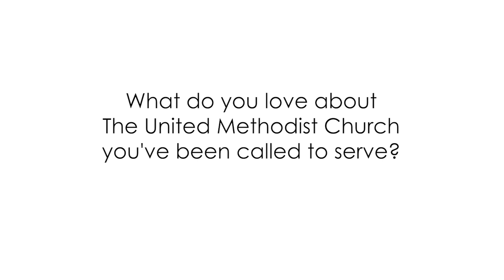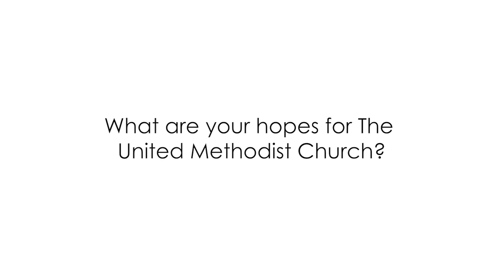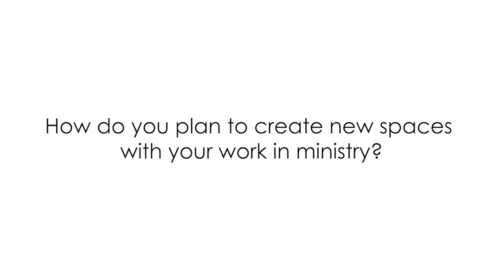2019 North Texas Conference ordinands (2/3)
Listen to these 2019 ordinands from the North Texas Conference share what they love about The United Methodist Church and their hopes for the denomination: Pavielle Jenkins, Evan Jones, Bill Mauldin, Courtney Schultz, Chuck Church, Geoffrey Moore, Ricky Harrison.